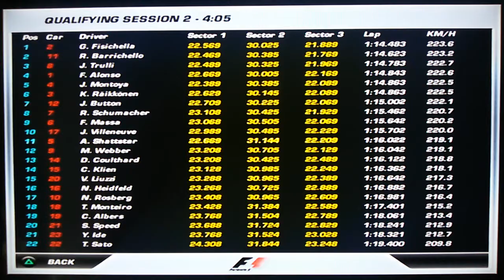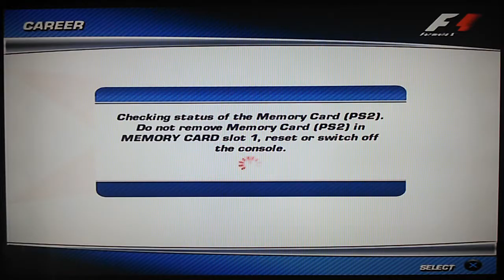F1 2006 PS2 - Career Hard #42 Season 3 - Spanish GP